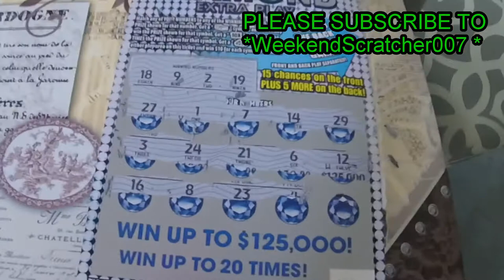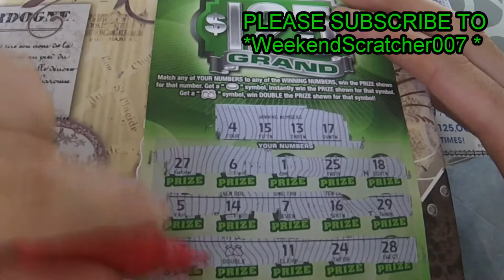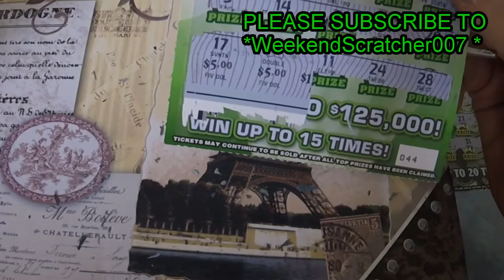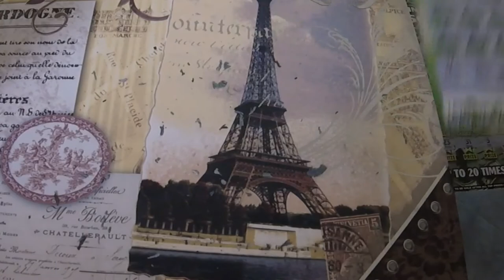Fan Mail From: *WeekendScratcher007 * (((Subscribe Now!!!))) - 3x Winner in the house!!!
$20 of South Carolina tickets from the best scratching, *WeekendScratcher007 *. We have a nice winner also!